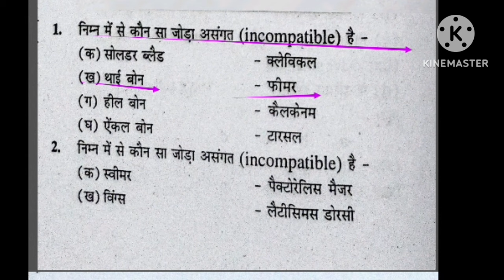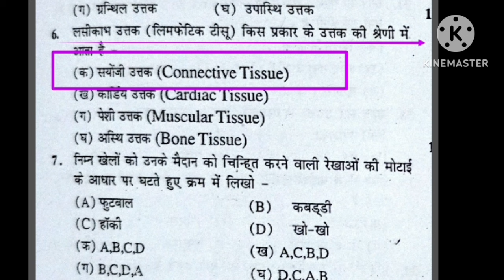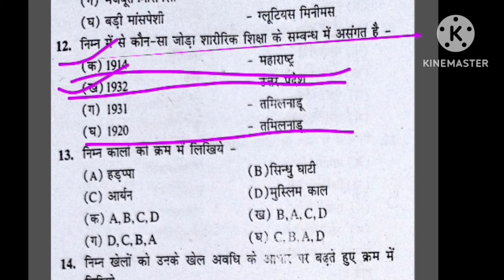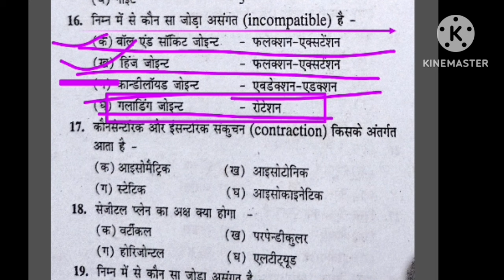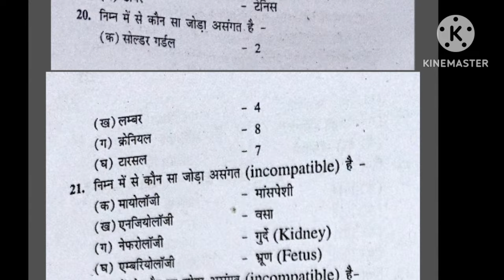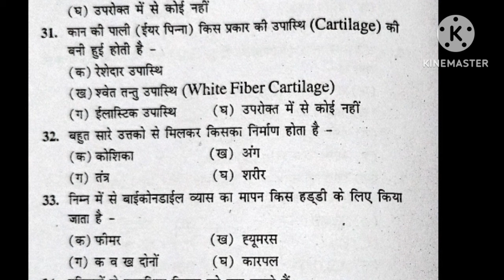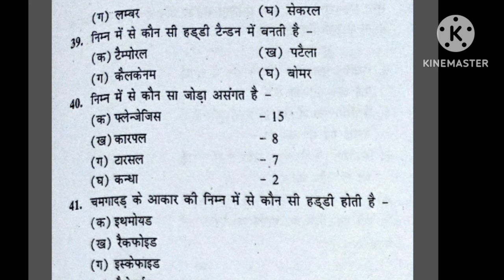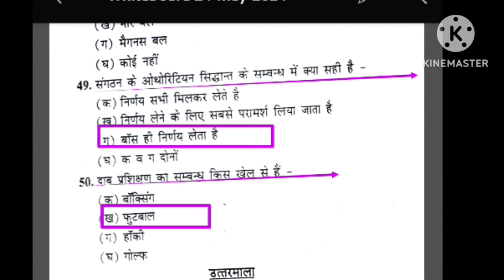Best MCQ practice of Physical Education/BPSC tre 3.0 /UPTGTPGT/UPLTGREAD/UKLT/MPSUPERTET/KVSNVS/NET